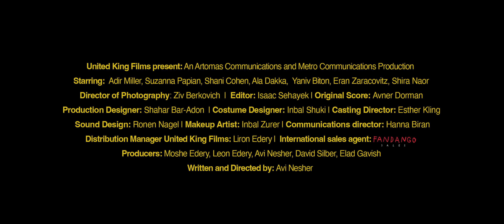THE MONKEY HOUSE - 24th Annual Atlanta Jewish Film Festival Official Selection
THE 2024 ATLANTA JEWISH FILM FESTIVAL • February 13 - March 7, 2024
Theaters: February 13 - 26 • Streaming: February 27 - March 7 • Tickets: AJFF.org
In this witty, twisty Israeli dramedy, a fading left-wing novelist devises a clever scheme to revive his career and love life, kindling self-discovery and unexpected connections. Once a literary sensation, embittered writer Amitai (leading Israeli standup comic Adir Miller) seeks to reclaim his glory with the help of an enigmatic young actress (Suzanna Papian). When a Palestinian filmmaker gets entangled in their web of passion, deceit, and betrayal, the action descends on the novelist's kibbutz that sits on contested land, leading to an inevitable showdown where truth becomes a casualty. Brimming with dazzling performances and '80s nostalgia, and boasting 11 Israeli Academy Award nominations, writer-director Avi Nesher's literary-psychological caper is inspired by a true story.

Director(s): Avi Nesher
Type: Narrative Feature
Run Time: 128 minutes
ABOUT THE ATLANTA JEWISH FILM FESTIVAL
Since 2000 the Atlanta Jewish Film Festival continues to engage and entertain our city’s diverse communities through curiosity, conversation, and culture. One of Atlanta’s premiere philanthropic arts organizations, AJFF delivers world-class international and independent cinema, using film as a vehicle to promote empathy, meaningful dialogue, and universal, cross-cultural understanding.

AJFF champions an inclusive exploration of the Jewish experience, its complex history, and its intersection with people of all faiths, ethnicities, and backgrounds. AJFF assembles a wide range of community leaders, advocates, filmmakers, and educators to contextualize an ever-expanding range of topics told through the power of storytelling, and unites over 38,000 active festivalgoers annually with both in-theater and streaming content.

With emphasis on continuous innovation and mission-driven expansion, AJFF seeks to inspire the next generation of cinephiles and the culture-curious by actively broadening its educational outreach, community engagement, and accessibility efforts through captivating annual programming and events.